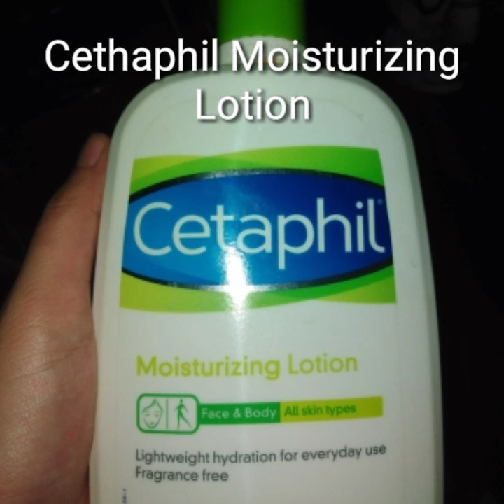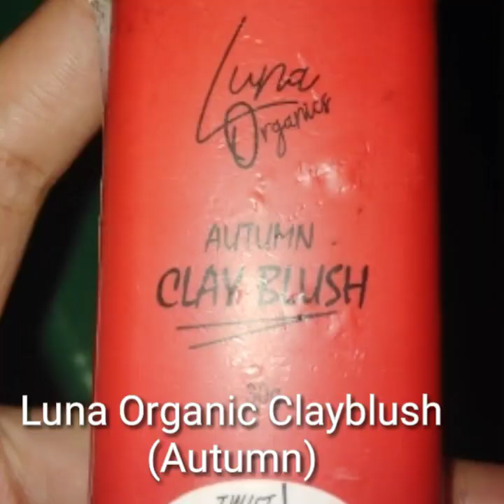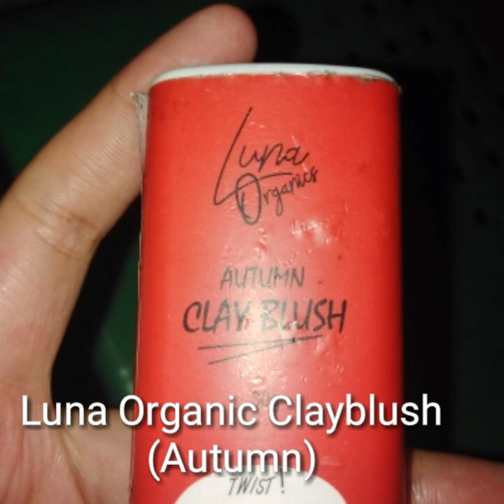Natural Look Makeup Tutorial 💋 | Danie Rose Avila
How to do natural look makeup?

Products used:
Cetaphil Moisturizing Lotion
Avon Moisturizing Smoothies Lipbalm (Cherry)
Tender Care Baby Powder
Miniso Eye Charm Mascara
Sace Lady Tinted Brow Gel (# 2Dark Brown)
Luna Organic Clayblush (Autumn)
Careline Eyeshadow Pallette
Everbilena Lip and Cheek Stain (Toast of New York)

Apps used:
Kinemaster
Adobe Lightroom